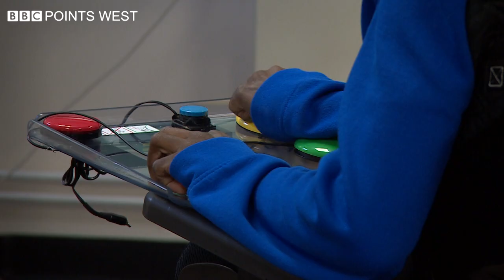Esports at National Star College - BBC Points West - 11th March 2021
An online gaming championship for people with disabilities could be a step closer thanks to students at the National Star College. Some of them have been playing in a British Esports tournament this week against schools and colleges around the country but for those with physical disabilities the challenge is even greater. Now the company behind the tournament want to talk to some of the big tech companies to level the playing field. Steve Knibbs reports...